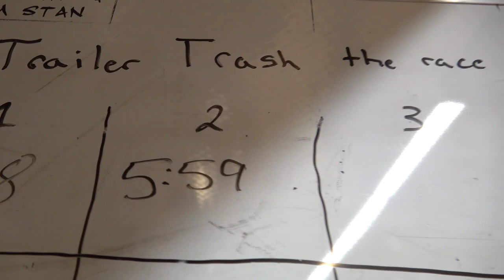My FiRST ATTEMPT at "TRAILER TRASH" (eps 2) | RC ADVENTURES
My Nightmare Horror Hauler makes an appearance at "TRAILER TRASH", a new game that was invented by Rookie & Krazy Joe. It is hosted at Rookies shop and is a time based challenge. We are always looking for new and exciting ways to use our Radio Controlled Semi Trucks.  What do you think of this game?

*PLEASE NOTE* :  A LOT of our viewers ask is where to buy Semi Trucks, Trailers & Forklifts, after seeing our show.  I compiled a list of amazon links for you to look through to get an idea of how much and what you might be interested in.  There are a variety of ways to build these trucks  - so I have added  some parts you might end up wanting.  They all can be customized, but for  an easy start - these will get you going.

(Pre-Painted) Tamiya King Hauler (Short Truck) - BLACK edition

Tamiya “Globeliner” Cab Over Engine Truck Kit

Tamiya Scania Truck Kit

Tamiya “Knight Hauler” Semi Truck Kit